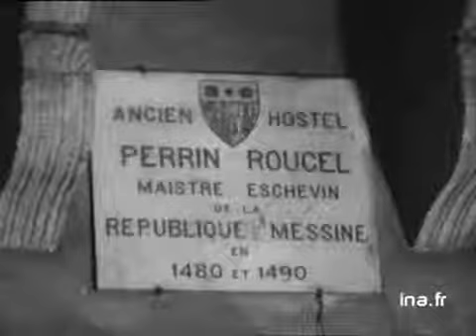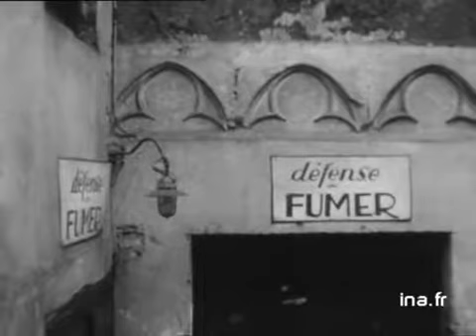Quartiers anciens de Metz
Les quartiers anciens de la ville de Metz, sont menacés de disparition, pour cause d'insalubrité, pourtant ils regorgent de richesses patrimoniales : la place Saint Louis, rue de Ladoucette (qui va disparaître comme la place Saint Jacques). Image de démolitions en cours sur un commentaire citant Victor Hugo. Mai 1964 Reportage INA